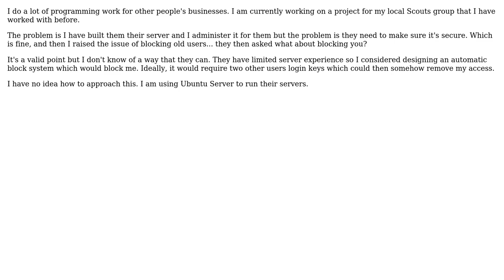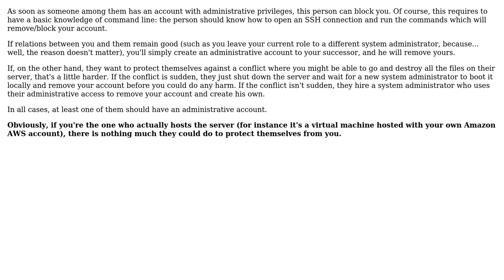Software Engineering: Securing my own software... against myself? (2 Solutions!!)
Software Engineering: Securing my own software... against myself?

With thanks & praise to God, and with thanks to the many people who have made this project possible! | Content (except music & images) licensed under CC BY-SA | Music | Images & others | With thanks to user whatsisname user PhoenixRising user Arseni Mourzenko and the Stack Exchange Network Trademarks are property of their respective owners. You are responsible for your own actions.